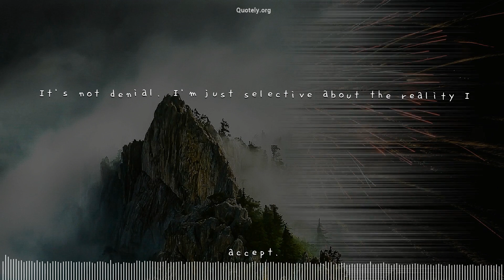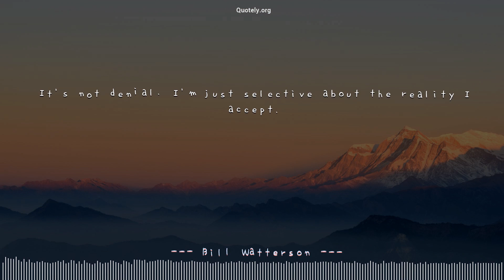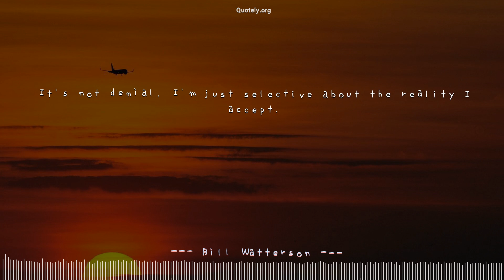[Dancing Quote] Top quote by Bill Watterson: Perfect sync with a music!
Dance your mind with ❝It's not denial. I'm just selective about the reality I accept.❞ by Bill Watterson. Please volume up to enjoy most of this video.Quotes originally from Bill Watterson